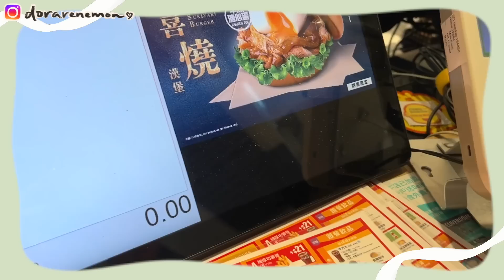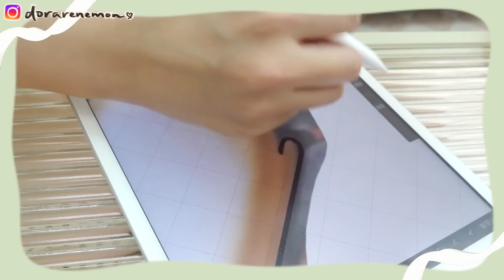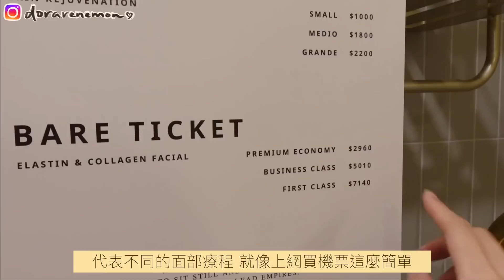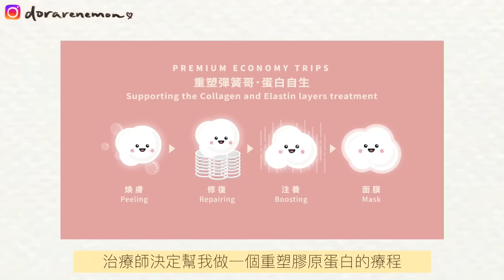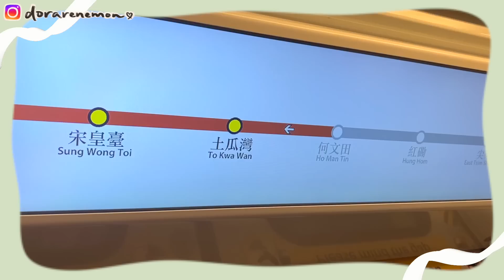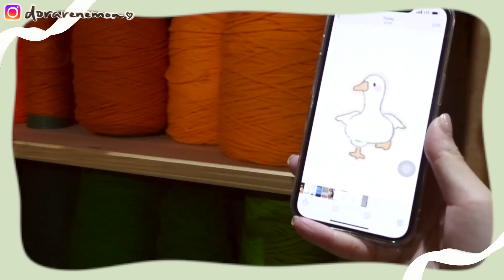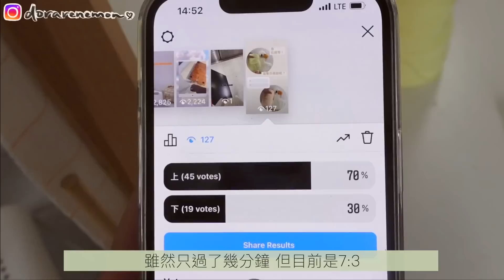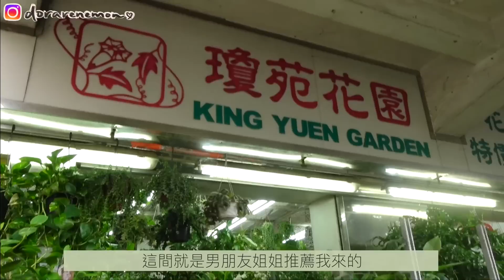[JUN VLOG]試食Mos burger溏心蛋壽喜燒漢堡🍔/手殘黨的Tufting初體驗/幫studio添置盆栽/男友帶著8kg的啞鈴逛花墟😂 ft.bare | Dora 🕊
關於心臟問題我已經睇左醫生啦～大家唔洗擔心🤣
其實條片應該早幾日出，但突發住院打亂左schedule
好多謝bare無比壓力我，仲叫我抖多幾日先出片
亦都好開心可以再次同佢地合作
美容院嘅合作我都係好小心揀，拒絕左好多合作邀請
bare可以令我兩度合作絕對有佢嘅原因😆
價錢標明唔hardsell、環境靚又舒服
係嗰到係會覺得真係放鬆到，而唔係擔心會唔會比人sell/諗一陣點走
對佢地嘅服務真係好放心🧡
如果大家對bare facial有興趣嘅話，宜家可以享用觀眾獨有優惠✨
🌟優惠期為2022年7月1日至8月31日

另外脫毛有6折!!!
亦可以預約免費體驗無痛脫毛一次，感受下佢地嘅服務同環境❣️

📍𝗯𝗮𝗿𝗲 𝗟'𝗛𝗮𝗿𝘁
駱克道487-489號 駱克駅10樓
📍𝗯𝗮𝗿𝗲 𝗟𝗮𝗻𝗴𝗵𝗮𝗺
旺角亞皆老街8號朗豪坊辦公大樓22樓02室
📍𝗯𝗮𝗿𝗲 𝗟𝗲𝗴𝗲𝗻𝗱
九龍觀塘成業街7號寧晉中心30樓C室
有興趣或對療程有任何疑問，都可以係呢度留言或ig dm我㗎～

喜歡我的影片記得Subscribe+Like🥰～(每一個訂閱都是動力啊～)
開了通知就可以第一時間看到我最新影片啦!!💛

“ 這是合作影片。

片中使用的貼圖是「癲噹」和「柴狗君」，已獲得作者本人：貓室和何必小姐授權使用。